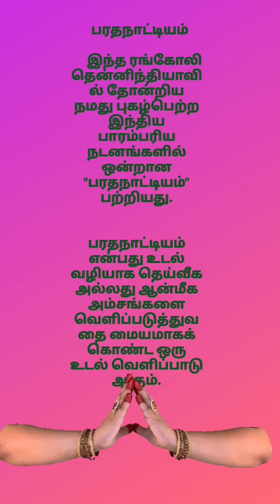Bharatanatyam Rangoli | International Dance day 2022 | Dance one of my passion since childhood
International dance day(English)

                1.  International dance day is celebrated across the globe to encourage participation and educate people across the world about different dance forms such as tap dance,belly dance,ballet and popular indian forms like bharatanatyam and kathakali.

                 2. International dance is comprised of five dances
             * Slow waltz
             * Tango
             * Viennese waltz
             * Slow foxtrot
             * Quickstep

                3. Tango remains the famous dance in the World.

               4. Top five dances in the world today are
                * Contemporary
                * Hip Hop
                * Tap dance
                * Jazz
                * Folk dance

              5. Michael Jackson is the No.1 dancer in the world and he is known as the "king of dance🩰"

                  About Bharatanatyam

                    This rangoli is about "bharatanatyam" one of our famous indian classical dance that originated in south india.

                    Bharatanatyam is a physical expression that centers on displaying the divine or spiritual aspects through the body.

                      It is said to be originated in the temples of thanjavoor,performed by devdasis

                       Rukmani devi Arundale was the "FAMOUS DANCER" of bharatanatyam, she was
born in 29 February 1904 in a Brahmin family madurai. She was honoured on her 112 birthday with a doodle.She is considered to be the revivalist.

             சர்வதேச நடன நாள் (தமிழ்)

              1. சர்வதேச நடன தினம் உலகம் முழுவதும் நடனக் கலைஞர்களின் பங்கேற்பை ஊக்குவிக்கவும், பல்வேறு நடன வடிவங்களான தட்டி நடனம், பாலே மற்றும் பரதநாட்டியம் மற்றும் கதகளி போன்ற பிரபலமான இந்திய வடிவங்களைப் பற்றி உலகெங்கிலும் உள்ள மக்களுக்குக் கற்பிக்கவும் கொண்டாடப்படுகிறது.

            2. சர்வதேச நடனம் ஐந்து நடனங்களை உள்ளடக்கியது.
              * மெதுவான வால்ட்ஸ்
              * டேங்கோ
              * வியன்னாஸ் வால்ட்ஸ்
              * மெதுவான ஃபாக்ஸ்ட்ராட்
              * விரைவு படி

            3. டேங்கோ உலகின் பிரபலமான நடனமாக உள்ளது.

            4. இன்று உலகின் முதல் ஐந்து நடனங்கள்
              * சமகால
              * ஹிப் ஹாப்
              * டாப் டான்ஸ்
              * ஜாஸ்
              * கிராமிய நாட்டியம்.

        5. மைக்கேல் ஜாக்சன் உலகின் நம்பர் 1 நடனக் கலைஞர் மற்றும் அவர் "நடனத்தின் ராஜா🩰" என்று அழைக்கப்படுகிறார்.

                   பரதநாட்டியம் பற்றி

                     இந்த ரங்கோலி தென்னிந்தியாவில் தோன்றிய நமது புகழ்பெற்ற இந்திய பாரம்பரிய நடனங்களில் ஒன்றான "பரதநாட்டியம்" பற்றியது.

                     பரதநாட்டியம் என்பது உடல் வழியாக தெய்வீக அல்லது ஆன்மீக அம்சங்களை வெளிப்படுத்துவதை மையமாகக் கொண்ட ஒரு உடல் வெளிப்பாடு ஆகும்.

                       இது தேவதாசிகளால் நிகழ்த்தப்பட்ட தஞ்சாவூர் கோவில்களில் தோன்றியதாக கூறப்படுகிறது

                        ருக்மணி தேவி அருண்டேல் பரதநாட்டியத்தின் "பிரபல நடனக் கலைஞர்" ஆவார்.
 29 பிப்ரவரி 1904 இல் மதுரை பிராமண குடும்பத்தில் பிறந்தார்.  அவர் தனது 112வது பிறந்தநாளில் ஒரு டூடுல் மூலம் கௌரவிக்கப்பட்டார். அவர் மறுமலர்ச்சியாளர் என்று கருதப்படுகிறார்.